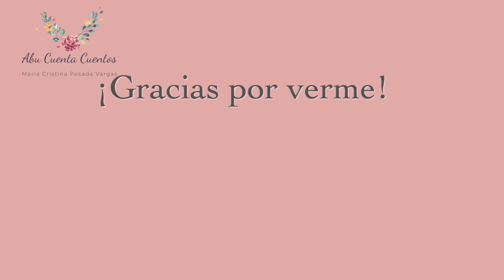El príncipe y la sandía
Ciclo leyendas del mundo
Vietnam
Versión de Paola Artmann